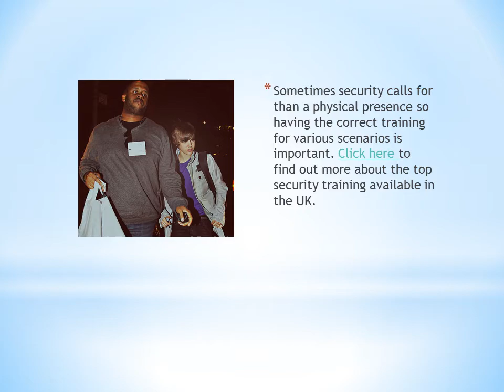Celebrity Bodyguards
Some of these guys are huge but they pretty much only deal with photographers. I wonder how they would be in a proper situation like a pirate attack on a boat